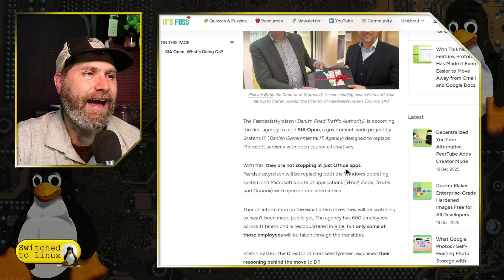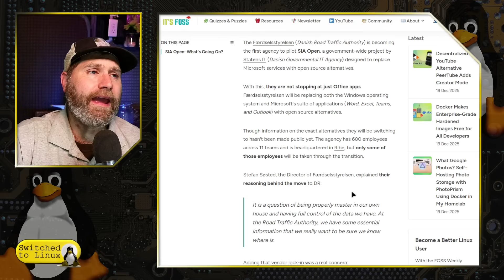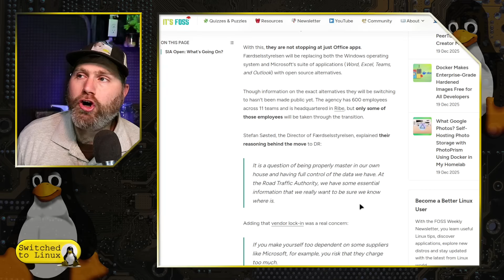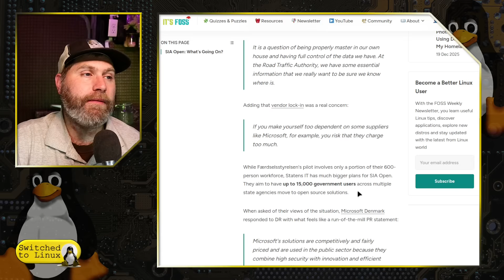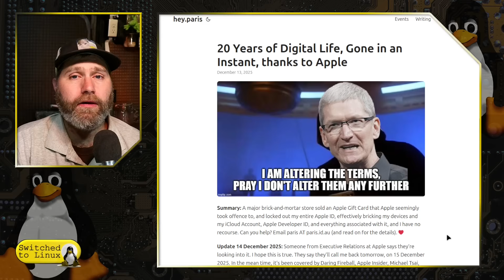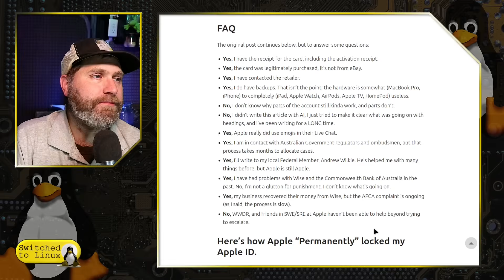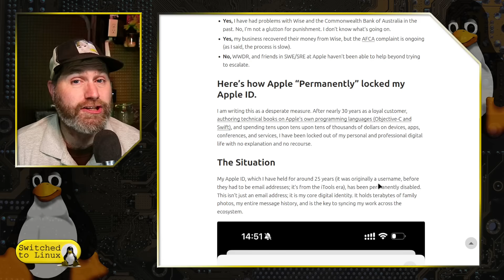First Steps to Breaking Out of the Walled Garden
Linux is the gateway to help us break out of the walled garden many devices try to lock us into. Today I talk about some people making those first steps.

Support Switched to Linux!